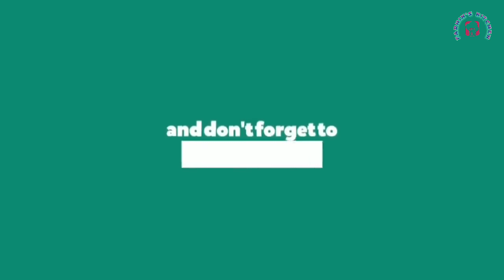Bakri Eid Special Sevai Rabri Katori | रबड़ी सेवँई कटोरी | Vermicelli Rabri Katori | Veg Rabri Recipe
INGREDIENTS :

For Bowl : कटोरी

100 gm Vermicelli ( सेवई )
2 tsp Ghee ( घी)
1 tsp Cardamom powder ( इलायची पाउडर )
3 tbsp Condensed Milk ( कन्डेंस्ड मिल्क )
2 tbsp Water ( पानी )

For quick Rabadi : रबड़ी

2 cup Milk ( दूध )
½ cup fresh cream (Malai)( मलाई )
1 tbsp Corn flour ( कॉर्नफ्लौर )
4 tbsp Cashew nut powder ( काजू पाउडर )
4 tbsp Milk powder ( मिल्क पाउडर )
1 tsp Cardamom powder ( इलायची पाउडर )
4-5 tbsp Sugar ( चीनी )
Saffron threads ( केसर )
Cgopped dry fruits( कटे हुए बादाम, पिस्ता )

More Dessert Recipes,

VIDEO  ME BATYEGAI SAMAGRI KO SABHI APNE REQUIREMENT KE HISAB SE LELE,

VIDEO ME DIKHAYE GAI TARIKE SE BANALE,

COMMENTS KAR KE JARUR BATYE AAP KO HAMARI RECIPE KAISI LAGI,

APNE DOSTO AUR FAMILE KE SATH HAMARE CHANNEL AUR VIDEO KO JARUR SHARE KARE,